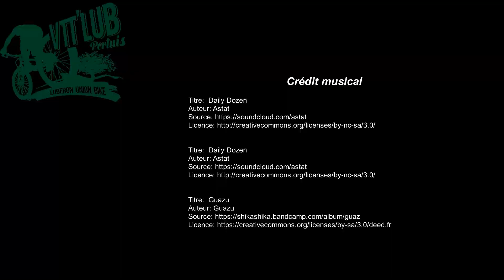Sortie VTT Luberon Est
Quelques nouveaux singles assez engagés et des enchainements de belles traces dans le Luberon en groupe avec le Club VTT LUB PERTUIS